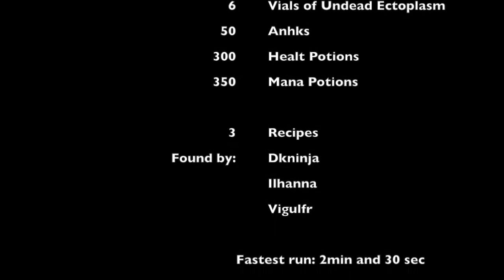Arcane Legends - 200 Elite Arena Master’s Chests - Vials & Fossil - Planar Arena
Did 200 runs in the Planar Arena to collect chests. The goal was to loot 10 Vials of Undead Ectoplasm, so i could craft my own Nekro after buying a fossil when i hit the 100th run. Here is the result! Enjoy :)